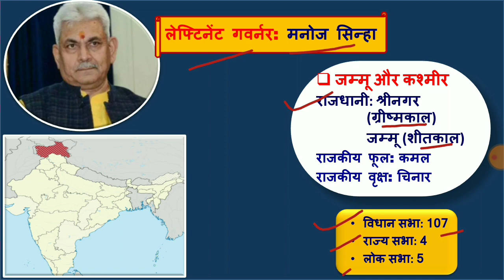सभी राज्यों के मुख्यमंत्री व राज्यपाल | New CM & Governor I All state CM & Governor 2023 I GK 2023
सभी राज्यों के मुख्यमंत्री व राज्यपाल | CM & Governor I All state CM & Governor 2023 I State's seat

capital pdf

vartman me kon kya hai 2022 wartman me kon kya hai 2022

kon kya hai current affairs 2022 tricks

wartman me kon kya hai vartman me kon kya hail

wartaman me kon kya hai vartman me kon kya hai

who is who current affairs

new cm and governor new cm all 28 state

new governor all 28 state rajya ke mukhyamantri or rajyapal 2022 cm governor all states india 2022

cm governor all states india trick 2022 cm governor all states india trick 2021

cm and governor current affairs ministers of india 2022 list

mukhyamantri aur rajyapal 2022 state cm governor capital 2022

राज्यों के मुख्यमंत्री और राज्यपाल मुख्यमंत्री और राज्यपाल

नये मुख्यमंत्री और राज्यपाल

indian states cm governor and capital

cm capital and governor of indian state

capital cm and governor of indian states cm and governor current affairs

chief minister cm governor all states india

governor

governor and chief minister cm governor all states india 2022

cm governor all states india trick cm governor all states india trick 2022

cm governor pdf

state cm governor capital 2022 cm governor capital pdf chief minister and governor

cm governor capital pdf 2022

वर्तमान में कौन क्या है who is who 2022 important appointments 2022

2022 imp indian appointments all important appointments 2022 latest appointments 2022

current affairs 2022 in hindi appointment current affairs 2022

important appointments 2022 current affairs 2022 in english

important appointments current affairs

appointments 2022

सभी राज्यों के राज्यपाल और मुख्यमंत्री राज्यों के मुख्यमंत्री और राज्यपाल सभी राज्यों के मुख्यमंत्री और राज्यपाल 2022

मुख्यमंत्री राज्यपाल

मुख्यमंत्री & राज्यपाल 2022 ट्रिक सभी राज्यों के मुख्यमंत्री एवं राज्यपाल याद करने की

ट्रिक

राज्यपाल और मुख्यमंत्री सभी राज्यों की राजधानी मुख्यमंत्री एवं राज्यपाल

भारत के नए मुख्यमंत्री और राज्यपाल के नाम 2022 सभी राज्यों के मुख्यमंत्री और राज्यपाल की नई लिस्ट

सभी राज्यों के मुख्यमंत्री और राज्यपाल के नाम 2022 सभी राज्यों के राज्यपाल और मुख्यमंत्री 2022

capital cm and governor of indian states

governor and chief minister

governor and chief minister of all states in india.

governor and chief minister of all states in india 2022 governor and chief minister of all states in india tricks

capital cm and governor of indian states cm governor all states india trick cm governor all states india trick 2022

chief minister and governor

cm governor capital pdf 2022 राज्यों के मुख्यमंत्री और राज्यपाल

सभी राज्यों के मुख्यमंत्री और राज्यपाल 2022 मुख्यमंत्री

मुख्यमंत्री & राज्यपाल 2022 ट्रिक

सभी राज्यों के राज्यपाल और मुख्यमंत्री 2022 new cm governor trick

More from Avanya Classes

▸ VIDEOS

ABOUT

मोदी मंत्रीमंडल 2022 मोदी मंत्रिमंडल 2022 | Modi

mantrimandal 2022 | Vartaman.

players name

index 2022

indologus

sports person

2021 books and authors

country capital

capital currency